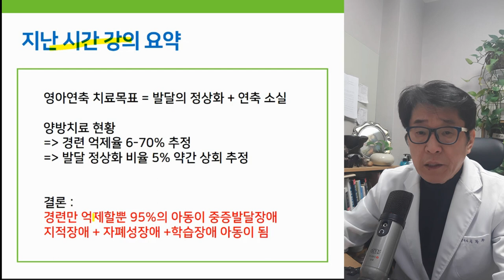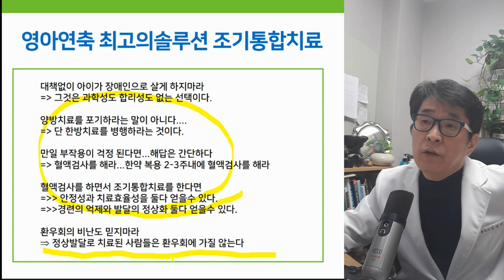영아연축 한방 vs 양방? 아이부터 살리고 봅시다. - 뇌전증 2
영아연축 한방 vs 양방? 아이부터 살리고 봅시다.

▶ i-tomato

*skyfe : itomato

아스퍼거증후군치료, 자폐치료사례, 자폐증치료사례, 자폐스펙트럼장애치료사례, 발달지연, 발달검사, 눈맞춤, 발달지연 아동,말이늦은아이,자폐성장애, 말이 늦은 아이,자폐증완치,자폐완치.ADHD,주의력결핍과잉행동장애,영아연축